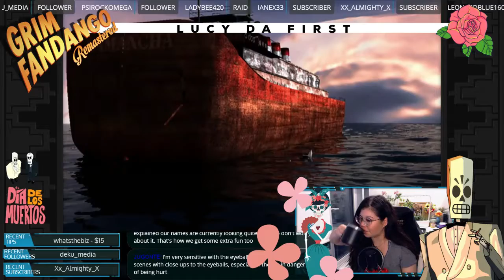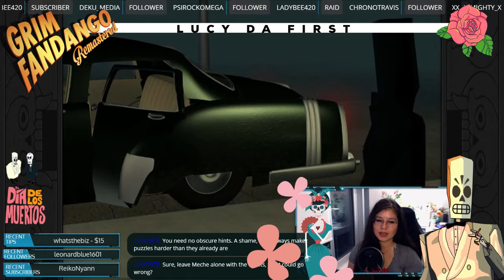lucydafirst stream highlights no. 41 | grim fandango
⭐️🌙the collection of my most memorable moments on stream. I create these highlights daily to give recognition to those who contributed and deserve a spotlight moment to be impressed by everyone.